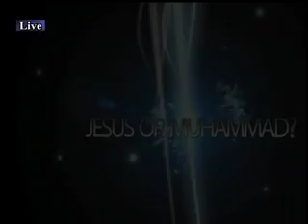Islam Revealed (Jesus or Muhammad) Part_004.mp4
please support ABN David Wood Sam Shamoun